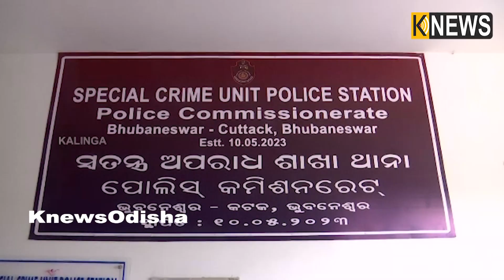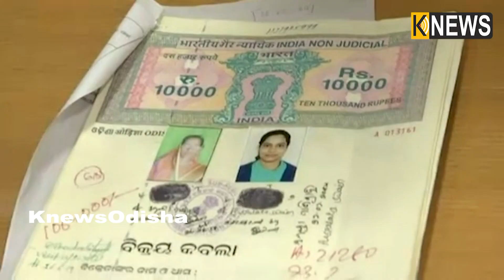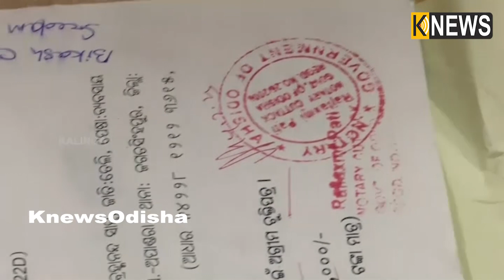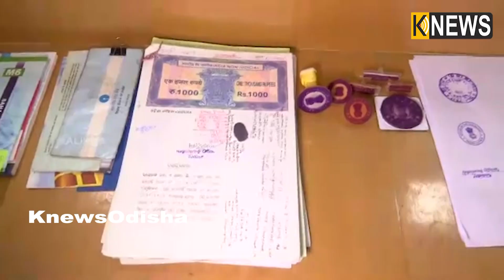ଲାଣ୍ଡ ଫ୍ରଡରେ ଲେଡି ମାଷ୍ଟର ମାଇଣ୍ଡ: ପଟା, ପାଉତି, ଖଜଣା ସବୁଥିରେ ଜାଲିଆତି || Knews Odisha